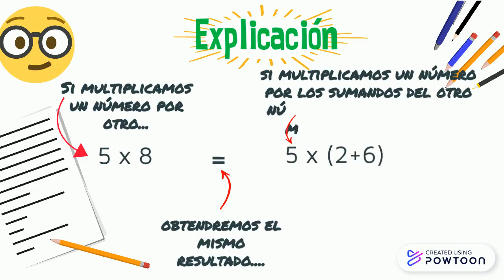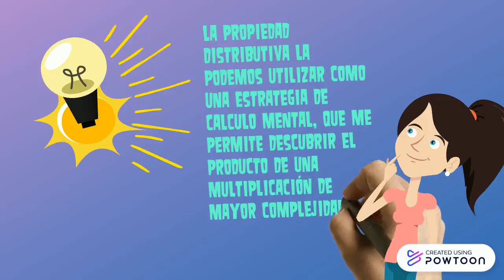3° BÁSICO N°16 MATEMÁTICAS PIE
3° BÁSICO N°16 MATEMÁTICAS  PIE